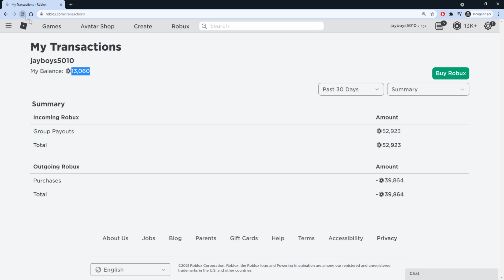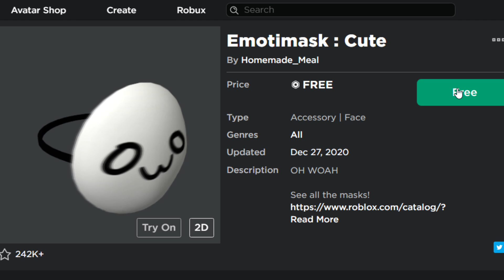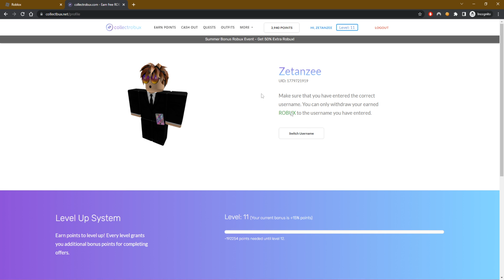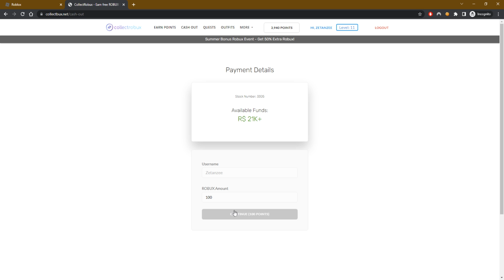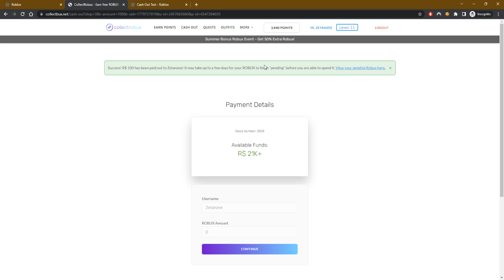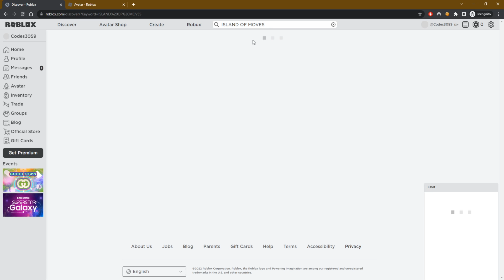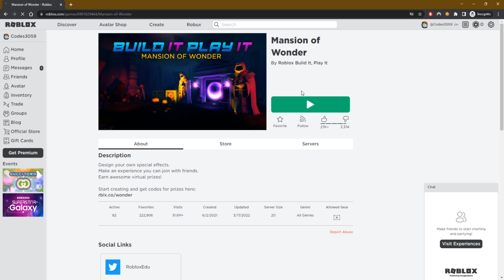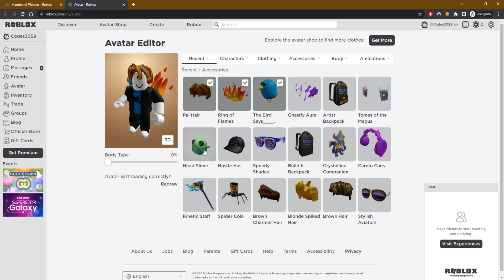*5 NEW CODES!* JUNE 2022 ALL Roblox Promo Codes For FREE Items and Events! (NOT EXPIRED)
This video will show you all the working June Roblox promo codes for 2022 to get free items and free Robux! These are Roblox promo codes 2022, all working Roblox promo code, codes for free items, how to get free robux, roblox how to get free gamepasses

Robux is the money of Roblox, with Robux you can buy items from a huge catalog of customization items for your character. Robux can be purchased on the main Roblox site or obtained for free, as I'll explain in a moment.

This video took inspiration from Caiz, Glitch, NicsterV, GrayPhiny, Yobux, Flamingo, Rexex, Laky, KreekCraft, SeerRblx, HelloItsVG, RazorFishGaming, iQeeDS, AlphaBolt NATION, Supershiftery, Gaming Dan

⇢ Tags ⇠
roblox promo codes 2022
roblox
roblox codes
new roblox promo codes 2022
roblox promocodes
promo codes
roblox free items 2022
2022
free
items
roblox event
codes
promo
new
2022 promo codes roblox
roblox free items promo codes 2022
gaming dan
roblox free items promo codes
roblox code
free roblox items 2022
sharkblox
2021 roblox promo codes
promo codes in roblox
grayphiny roblox
roblox grayphiny
grayphiny
freyblox
robux promo codes 2022
new 2022 roblox promo codes
free roblox promo codes 2022
robux codes
codes for roblox
roblox promo codes robux
robux promo codes
roblox promo codes 2022 robux
roblox robux codes
robux
free robux
roblox new codes
all new roblox promo codes
rabbitopolis
roblox promo codes june 2022
promo codes 2022
working roblox promo code
all roblox promo code
cookie cutter
club roblox promo codes 2022
free promo codes
roblox working promo codes
roblox promo codes 2022 june
roblox events
promo codes roblox 2022
all working roblox promo codes 2022
how to get free robux
free items
2022 promo codes
2022 roblox promo codes
roblox free item codes 2022
promo codes for robux
robux glitch 2022 june
roblox secret code
roblox all promo codes
january roblox promo codes
how to get free robux june
secret code free robux
working roblox promo codes
how to get free robux in june
theenzogameryt
brookhaven
promocodes roblox
2022 codes in roblox
roblox 2022
march 2022 roblox code
march promo codes
march roblox promo code
march 2022 roblox promo code
free robux promo codes
promocodes abril 2022 roblox
roblox promo codes march 2022
all roblox promo codes 2022 june
free robux xmas
promocodes de roblox 2022
free robux promo code
roblxo promo codes
event